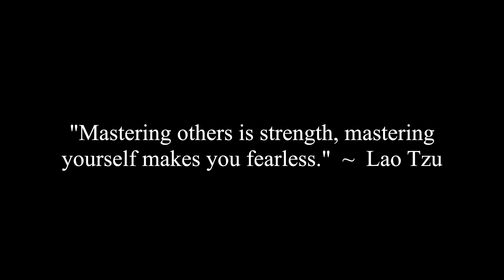How To Keep A Strong Masculine Frame When Things Are Going South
Corey, Jade and Jocelyne discuss a viewer question that asks how to maintain a strong masculine frame when things are going south.